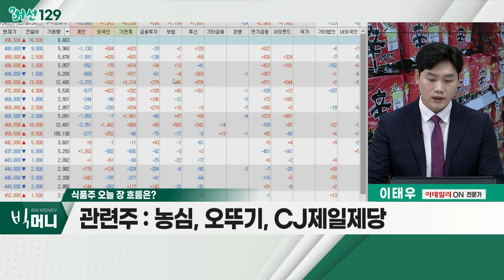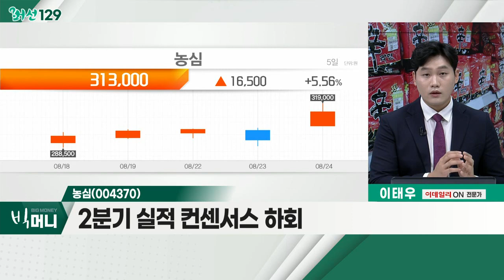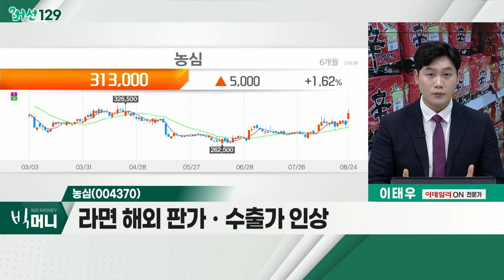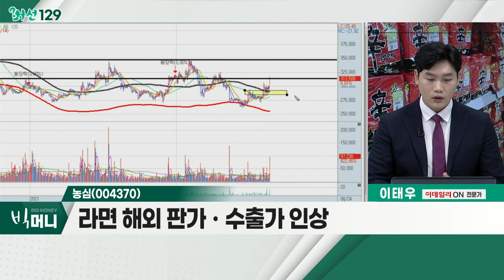농심, 라면ㆍ스낵 가격 인상… "24년 만 적자에 가격 조정"_머선129 (20220824)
농심, 라면ㆍ스낵 가격 인상…"24년 만 적자에 가격 조정"
- 라면ㆍ스낵 출고가격 인상
- 국제 분쟁ㆍ인플레이션… 원자재가 상승
- 2분기 영업적자 기록

- 육가공품값 또한 인상
- 우크라이나 곡물 수출선, 첫 출항
- 중국, 대만 식료품 제재
- 농심, 오뚜기, CJ제일제당

농심(004370)
- 원가 부담ㆍ광고판촉비 증가
- 2분기 실적 컨센서스 하회
- 라면 해외 판가ㆍ수출가 인상